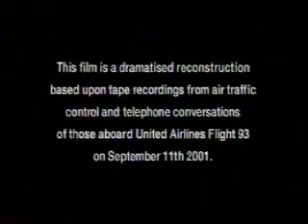LET'S ROLL: THE STORY OF FLIGHT 93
NOAH LEE MARGETTS PLAYS THE MODERN-DAY AMERICAN HERO, TODD BEAMER, WHO UTTERED THE FIRST PATRIOTIC SALVO IN THE CURRENT WAR ON TERRORISM; "LET'S ROLL". THIS PROGRAM WAS THE FIRST TELLING OF THE EVENTS THAT TRANSPIRED ON SEPTEMBER 11TH , 2001. MADE BY BRITISH TELEVISION NETWORK ITN FOR "THE TONIGHT SHOW WITH TREVOR MCDONALD" IT WAS NOMINATED FOR A ROYAL TELEVISION SOCIETY AWARD IN THE CATEGORY OF "CURRENT AFFAIRS-INTERNATIONAL".
TAKEN FROM DIRECT EXCERPTS OF CONVERSATIONS BETWEEN THE GROUND OPERATORS AND PASSENGERS ON THE FLIGHT AS WELL AS BETWEEN THEM AND THEIR LOVED ONES, THIS GRIPPING DRAMATIZATION LAYS BARE ALL THAT IS KNOWN ABOUT WHAT ACTUALLY TRANSPIRED IN THE PASSENGER SECTION OF THE ILL-FATED AIRCRAFT ON THAT FATEFUL DAY OF 9/11/2001.